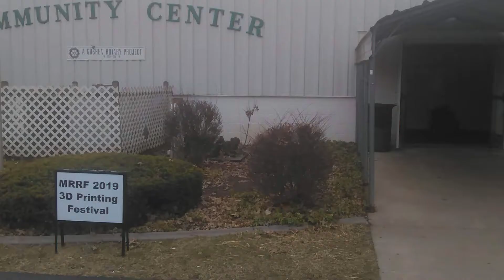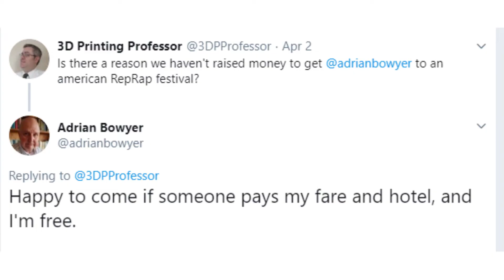8 things you'll see in future 3D Printers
Want to see the future of 3D printing? Go to a RepRap festival where the pioneers of 3D printers are making the advancements that China will be ripping off in 5 years. Here's 8 (and a bonus) things I think we'll be seeing in future 3D printers.

Find out more about my next kickstarter and sign up for the mailing list

3D Printing Professor is made possible by YOU!

I'm social!